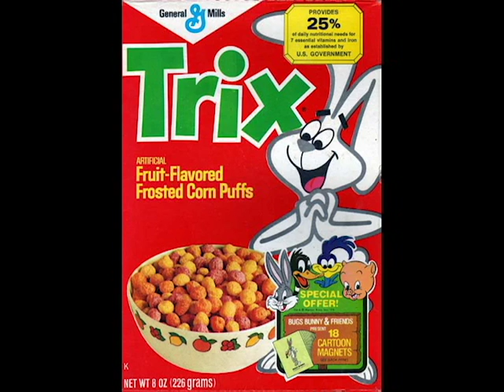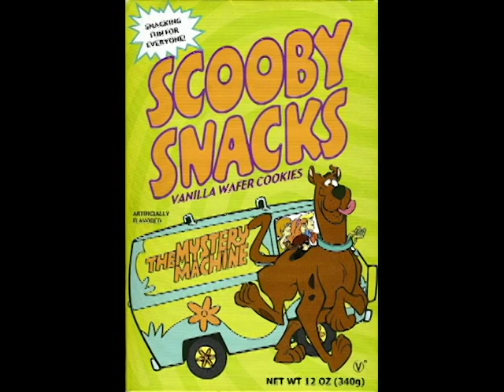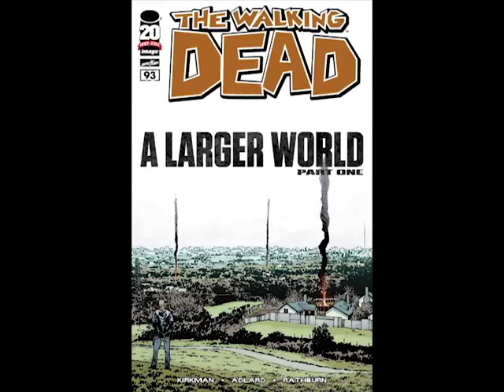Walking Dead Comic Comparison for s6e9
We're back! Season 6 inspired me to continue these as they sourced A LOT of material from the comics, and made me excited to share with those who haven't had a chance to read them. For the 5 people who will probably see this, please share them to any fans of the show.

I claim no ownership of any images or videos used.